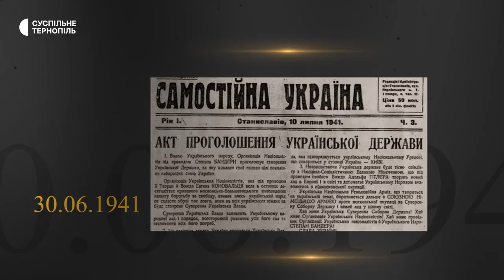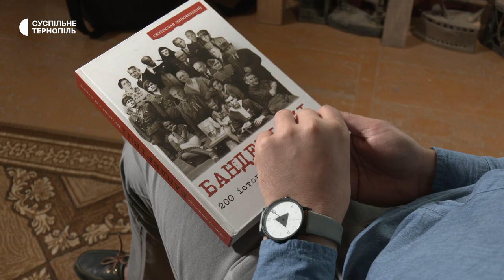Історик Святослав Липовецький про Ярослава Стецька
Ярослав Стецько – один із найвідоміших українців у другій половині 20 століття в західному світі. У 1941 році проголосив Акт відновлення Української держави й очолив уряд.